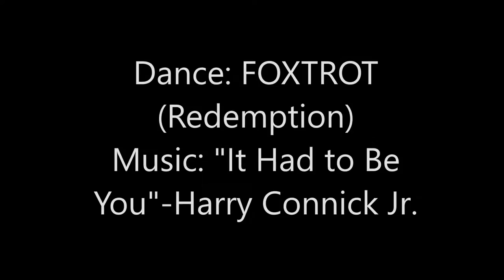DWTS 23 James Hinchcliffe and Sharna Burgess All Dances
DANCING WITH THE STARS SEASON 23
James Hinchcliffe and Sharna Burgess
0:05 Week 1 (First Dances): Foxtrot
Scores: 8, 8, 7, 8

1:14 Week 2 (TV Night): Paso Doble
Scores: 7, 7, 7, 8

2:23 Week 3 (Face-off Night): Cha-cha-cha
Scores: 7, 7, 8, 7

3:36 Week 4 (Cirque du Soleil Night): Quickstep
Scores: 9, 9, 10

5:04 Week 5 (Most Memorable Year): Tango
Scores: 10, 9, 10

6:51 Week 6 (Latin Night): Rumba
Scores: 10, 9 (Guest Judge: Pitbull), 9, 10

8:24 Week 7 (Eras Night): Jitterbug
Scores: 9, 9, 9, 9

10:14 Week 7 (Eras Night): Freestyle Team Past (Ryan and Cheryl; Maureen and Artem; Calvin and Lindsay; James and Sharna)
Scores: 10, 9, 9, 10

12:10 Week 8 (Halloween Night): Viennese Waltz (with Jenna Johnson)
Scores: 10, 10, 10

14:05 Week 9 (Showstoppers Night): Jazz (with Jenna Johnson)
Scores: 9, 9 (Guest Judge: Idina Menzel), 9, 9

15:49 Week 9 (Showstoppers Night): Paso Doble Team Last Man Standing (James and Jenna; Calvin and Lindsay)
Scores: 9, 9 (Guest Judge: Idina Menzel), 10, 9

17:57 Week 10 (Semifinals): Argentine Tango
Scores: 9, 10, 10

19:36 Week 10 (Semifinals): Jive (Trio with Jenna Johnson)

21:09 Week 11 (Finals Night 1): Foxtrot (Redemption)
Scores: 9,9,9,10

22:45 Week 11 (Finals Night 1): Freestyle
Scores: 10,10,10,10

25:06 Week 11 (Finals Night 2): Fusion
Scores: 10, 10, 10, 10